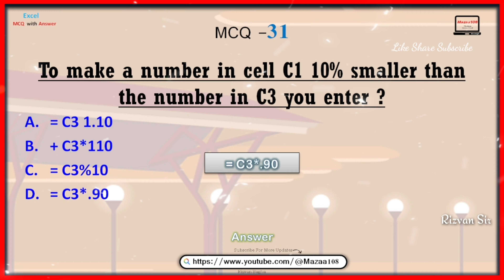To make a number in cell C1 10% smaller than the number in C3 you enter , Excel MCQ 31 , MCQ 31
📊 What's Included:

🔍 In this video, we've created a series of thought-provoking MCQs and it Is Helpful For Students For Learning Better About Excel In Computer Sector for Computer Related Exam, Job Interview and Entrance Test and Government Exam and For All Competitive Exams. and cover a wide range of Excel topics, including:

gk series excel mcq,
general knowledge mcq for competitive exams,
latest general knowledge multiple choice questions,
latest gk questions for competitive exams,
basic computer knowledge mcq for competitive exams,
most important excel mcqs of computers,
most imp excel mcq for competitive exams,
most imp excel mcq for upsc exam,
most important excel mcq for competitive exams,
most important excel mcqs for ppsc,
most imp excel mcq for upsc,
most imp excel mcq for upsc prelims,
most imp excel mcq for upsc in english ,

• ©Mazaa108™ - 2023